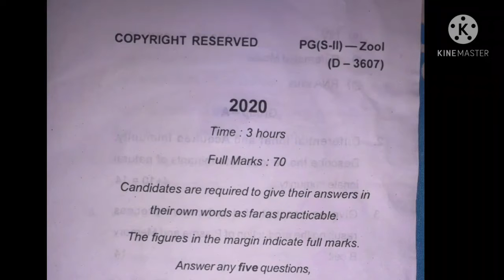MSC zoology sem 2 questions of paper 6(2019-2021)